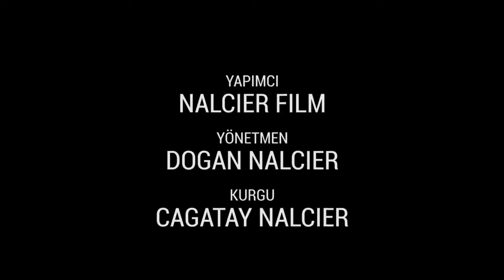CATO x MAHO G - A.A.K (Official Video) HD Ses Kalitesi